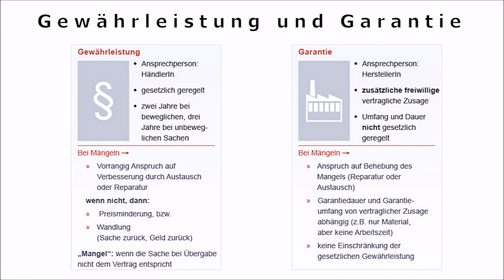Garantie und Gewährleistung - Eure Rechte als Kunde